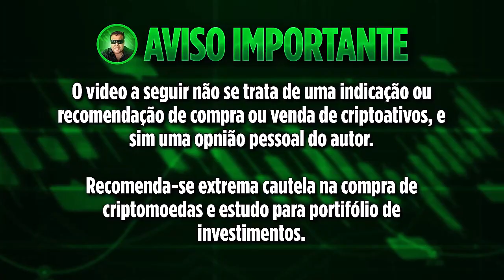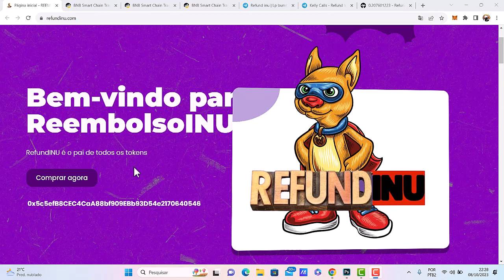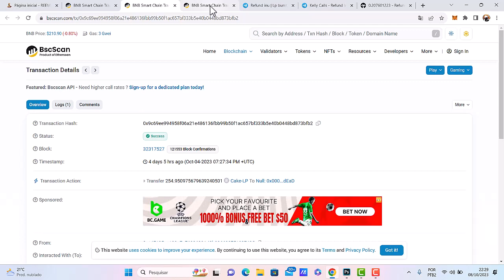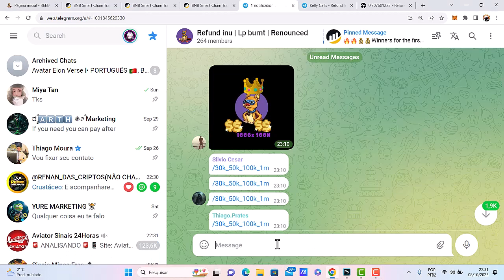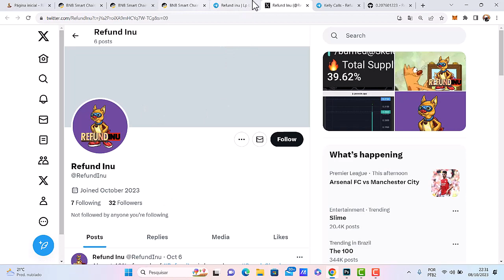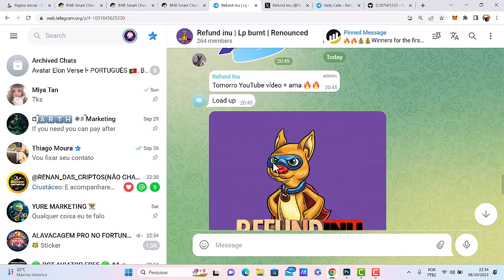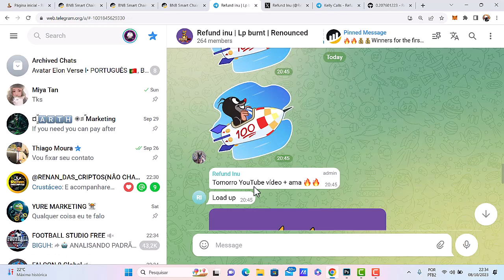ELES RENUNCIARAM O CONTRATO E AGORA ESSA CRIPTOMOEDA PODE BUSCAR 100% SE ISSO ACONTECER!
criptomoedas e criptos do momento